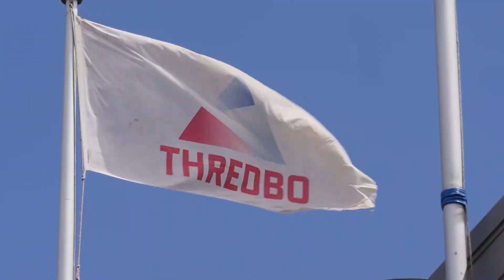That was the 2019 Snowies MTB Festival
The wrap up of the 3 Days, 6 Stages and 110km of racing in the Snowy Mountains, New South Wales.
Ride Boldly and Never Fear the Spills.